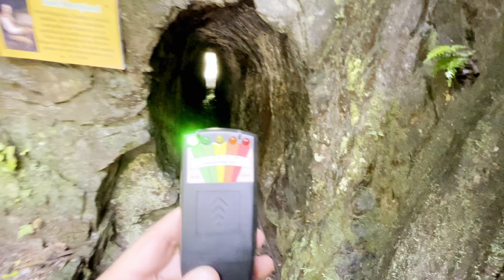EL MISTERIO DE LA CIUDAD PERDIDA. TerceraParte.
BIENVENID@ a la tercera parte de una aventura en LA CIUDAD PERDIDA!

🔍  ¡Descubre los secretos enterrados de Falan, la ciudad perdida en el corazón del Tolima! 🌄

¡Prepárate para una expedición épica con RafaTaibo mientras se sumerge en las profundidades de la enigmática Ciudad Perdida de Falan!

🕵️‍♂️ ¿Qué misterios aguardan en las sombras de este antiguo enclave? ¡Acompaña a Rafa en su viaje y sé testigo de descubrimientos que desafiarán tu imaginación!

🏰 Adéntrate en las entrañas de la historia mientras RafaTaibo desentraña los secretos ocultos de Falan, explorando ruinas olvidadas, pasadizos misteriosos y estructuras ancestrales que revelan la grandeza de una civilización perdida en el tiempo. 🗿

🌟 Desde antiguos artefactos hasta inscripciones enigmáticas, cada paso de Rafa nos acerca más a comprender el pasado de Falan. ¡Únete a la aventura y descubre los tesoros que aguardan, esperando ser revelados!

🤯 ¿Qué revelaciones asombrosas aguardan en las profundidades de Falan? ¡No te pierdas ni un solo episodio de esta travesía llena de emociones, adrenalina y asombro! 🚁✨

🔑 ¡Falan está esperando ser redescubierta y tú tienes la llave para desvelar sus secretos! Únete a Rafa Taibo en esta expedición única que cambiará la forma en que percibes la historia.
¡La aventura comienza aquí! 🌎✈️

BENEFICIOS DE CONVERTIRTE en MIEMBRO LEGIONARIO de este Canal.

¿Por qué hacerme MIEMBRO?
Al inscribirte como MIEMBRO de este Canal, accedes directamente a una serie de beneficios e ingresas al multiverso de LO INEXPLICABLE.
Automáticamente te conviertes en LEGIONARIO y quedas incluido en un grupo de WHATSAPP exclusivo SomosLegión , en el que compartirás cada día ideas, debates, contenido... con expertos y LEGIONARIOS.
Además, tendrás acceso a CONTENIDO EXCLUSIVO PARA MIEMBROS de este Canal.
Según tu nivel de membresía, tendrás la posibilidad de participar en INVESTIGACIONES PARANORMALES junto a Rafa Taibo y otros expertos.
Podrás disfrutar de ENCUENTROS PRESENCIALES con Rafa Taibo y otros expertos.
Podrás recibir invitaciones a PREMIERES de películas relacionadas con el terror y el misterio.
Participarás en sorteos de regalos.
Tendrás descuentos en la adquisición de libros, amuletos, dispositivos de investigación paranormal.
Y estarás constantemente informado de las novedades y actividades que desarrollamos.
Únete YA a este Canal para acceder a sus beneficios. Sigue las instrucciones en este enlace: